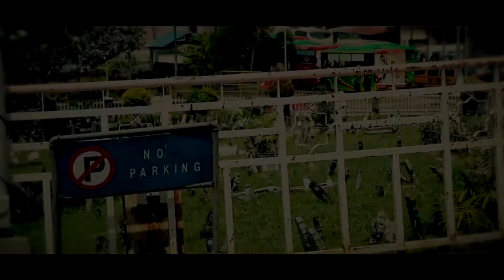Masjid Bahagian Kuching - 650D Footage test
Shot Masjid Bahagian Kuching with Canon 650D @ t4i